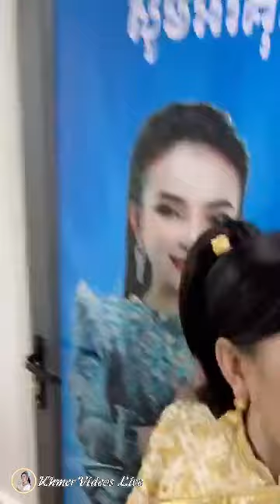Try Dana wears a wedding dress, taking photos before the wedding day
Hi everyone! Welcome to "Khmer Videos Live"

🙏បងប្អូនចង់ប៉ាវកាហ្វេ Adminបានតាមរយ: ABA 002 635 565 🙏

👉 ទ្រីដាណា ស្លៀកឈុតកូនក្រមុំ ថតរូបដាក់មុនរោងការ

ឆាណែល Khmer_Videos_Live សូមេត្តាអភ័យទោស និងអធ្យាស្រ័យ រាល់កំហុសឆ្គងក្នុងការUpload videoទុកជាមុន។